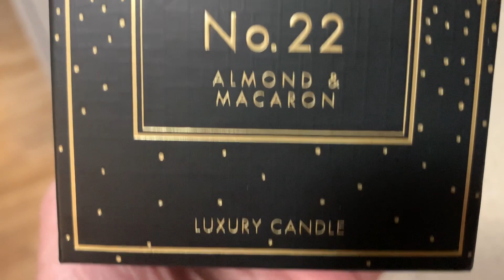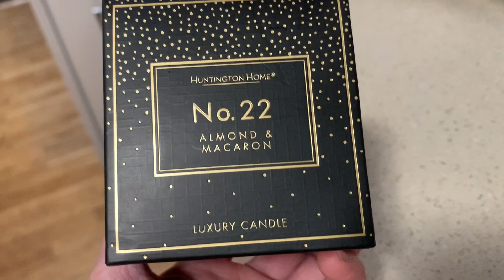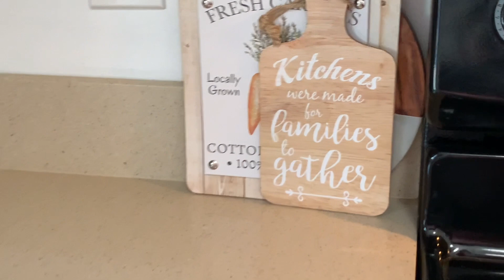🌼 TOUR DE MI COCINA DECORACION DE VERÁNO 2022🌼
Hola mis amores hoy les traigo ideas para decorar Cocina pequeña para verano color en tendencia para verano 2022 espero sea de sus agrado el color amarillo como color de acento 🌼